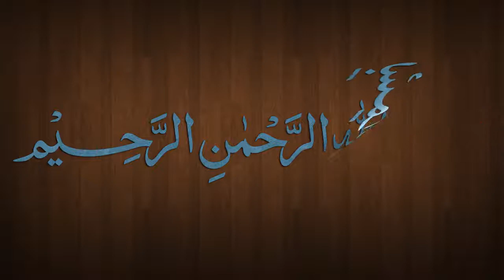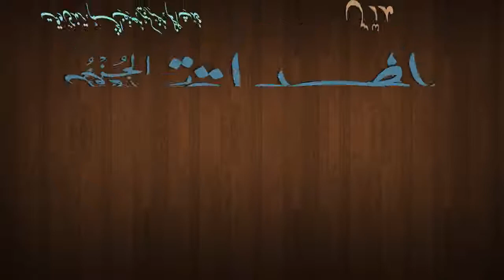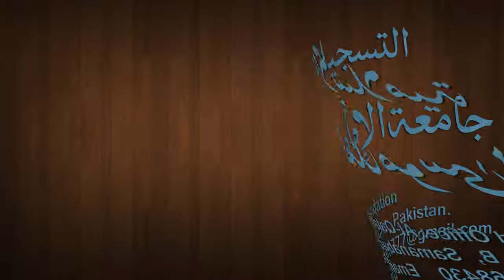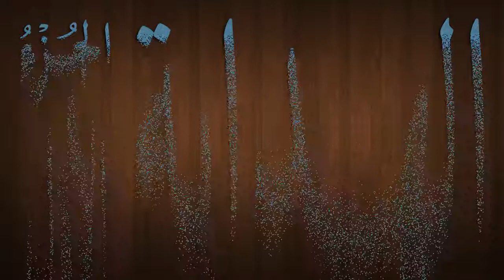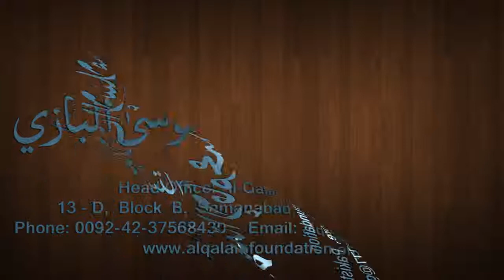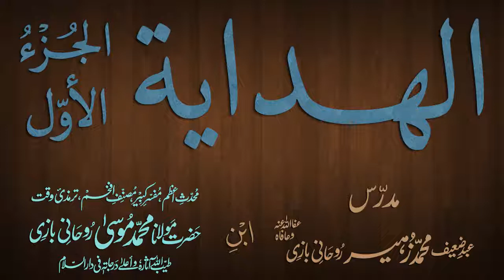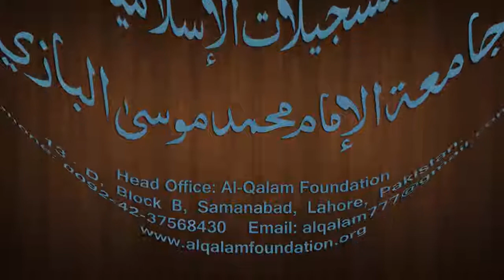Hidaya Juz 1 Dars - 95 - page - 203 - by Maulana Muhammad Zuhair Albazi - 21/03/2013